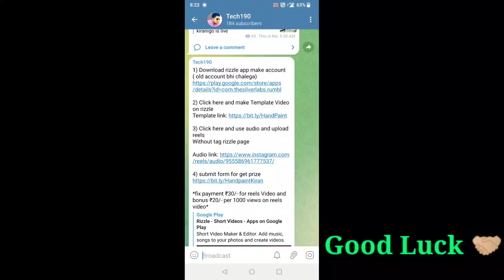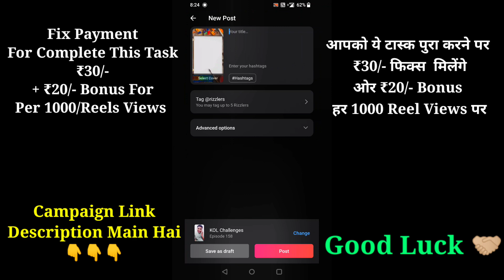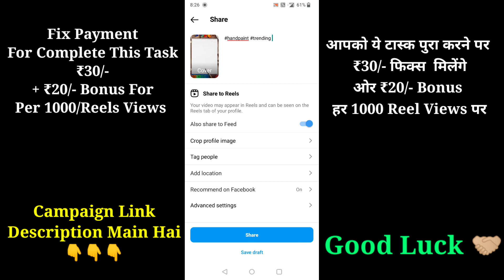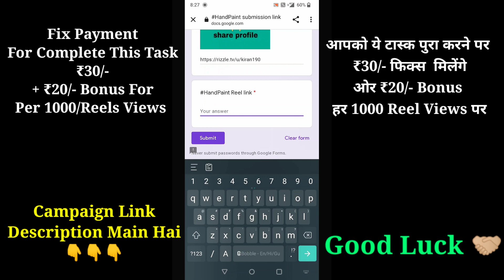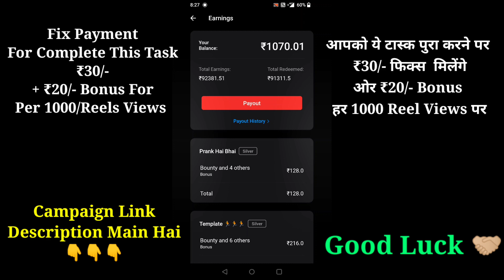Upload 1 Reel Gei ₹30/- Cash Prize | Rizzle App New Campaign | Rizzle App Se Paisa Kaise Kamaye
1) Download rizzle app make account ( old account bhi chalega)

2) Click here and make Template Video on rizzle

3) Click here and use audio and upload reels
Without tag rizzle page

fix payment ₹30/- for reels Video and bonus ₹20/- per 1000 views on reels video